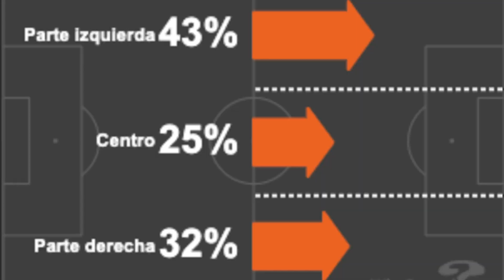VINICIUS NOS ENSEÑA OTRO TRUCO: PASES LARGOS A LO QUARTERBACK TIPO KROOS PARA REVENTAR DEFENSAS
Vinicius Junior sigue enseñando cosas nuevas en cada partido en en este vídeo os traigo las mejores jugadas que ha hecho durante esta temporada en un departamento que no había enseñado nada en sus primeras temporadas que es el pase largo. Además de ser una amenaza goleadora y mantener la velocidad y el regate, Vinicius es un jugador con cada vez más registros con balón y que entiende mejor el juego. En este vídeo tienes el resumen de las mejores jugadas de Vinicius haciendo de quarterback como su admirado Tom Brady. Además algunas noticias del Real Madrid que tienen que ver con el siguiente partido contra la Real Sociedad y también con una rocambolesca 'oferta' por Hazard.